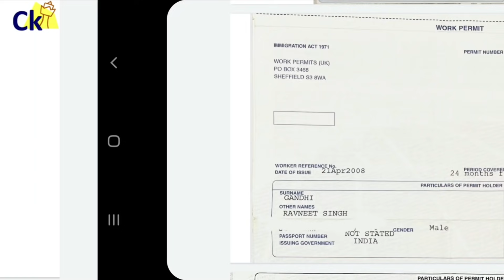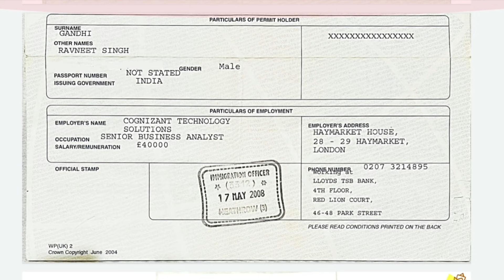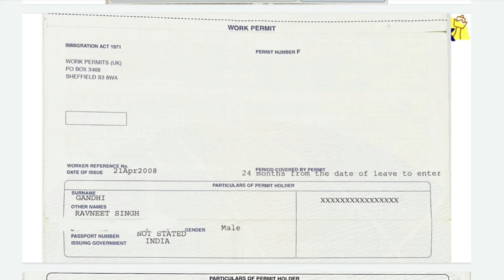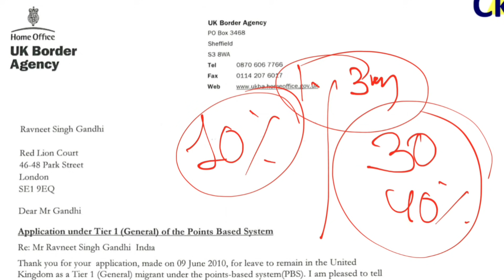My Work Permit after MBA | Motivation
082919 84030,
Cetking.com/contact

Cetking.com/weekly

2021 are required to pay fees as given below only by Credit Card/ Debit Card/ Net Banking etc.

mba cet exam 2021